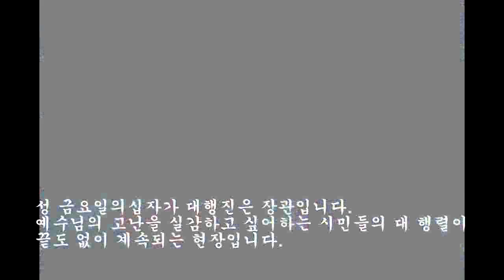HEB방송 -필리핀 성 금요일 고난주간 십자가 대행진 현장영상(160325)